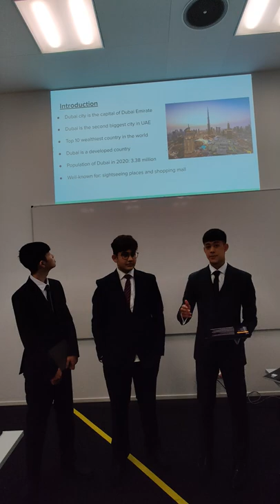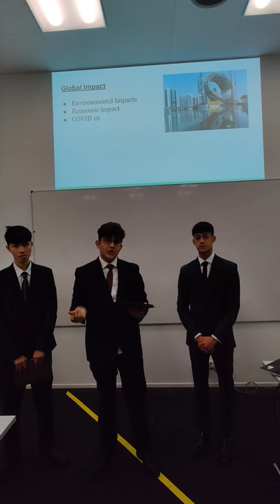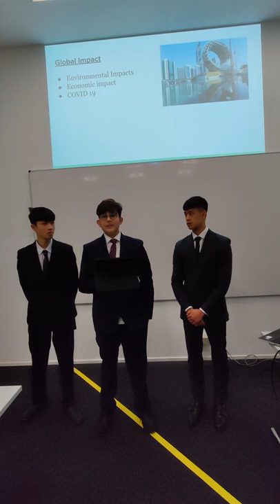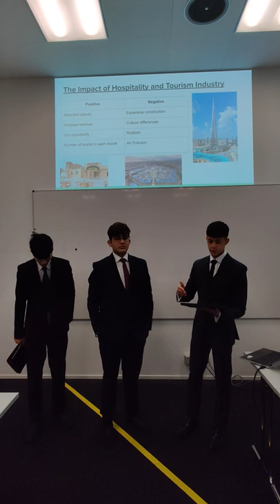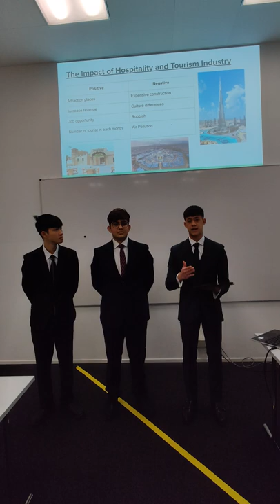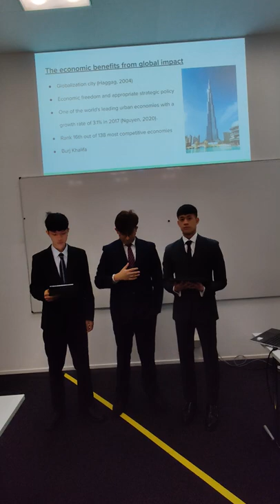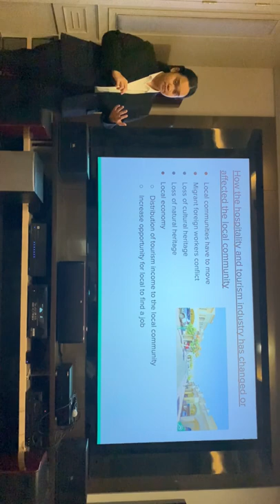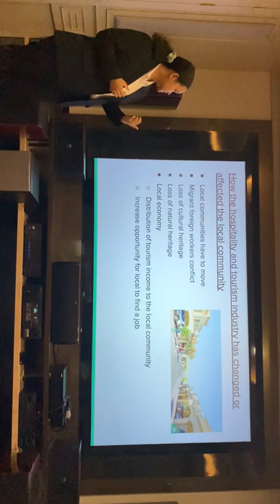HCM 1100 Dubai Group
Presented by Kabir Sharma (Tobi), Thanachai Rungchanchai (Leon), Nguyen Tuan Cuong (Chris), Sutasinee Maneesang (Noon)